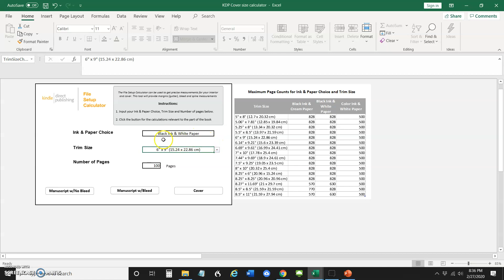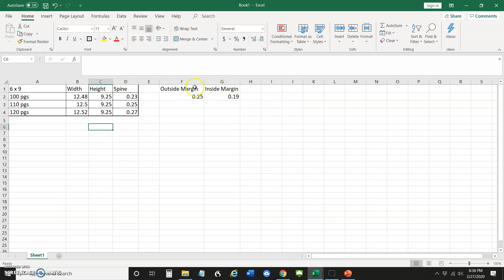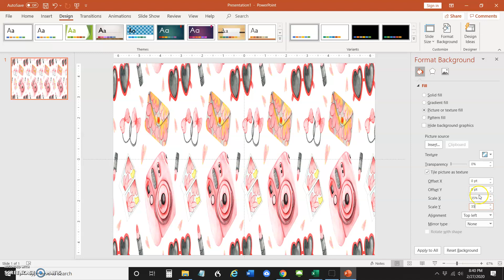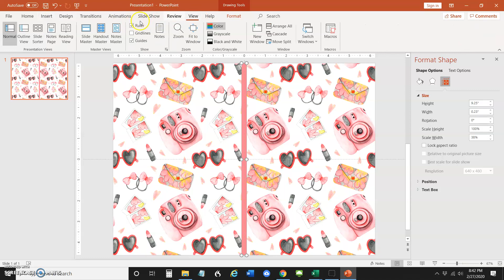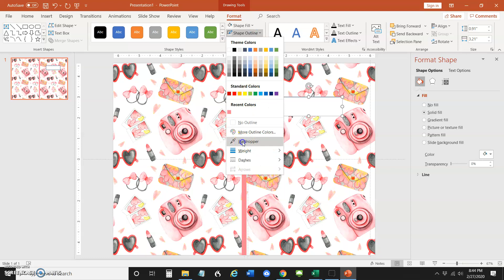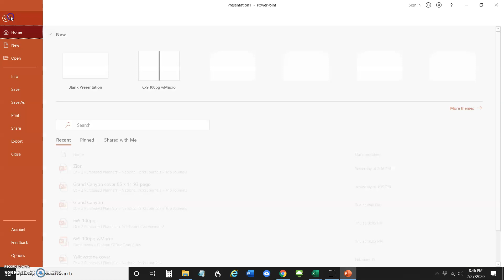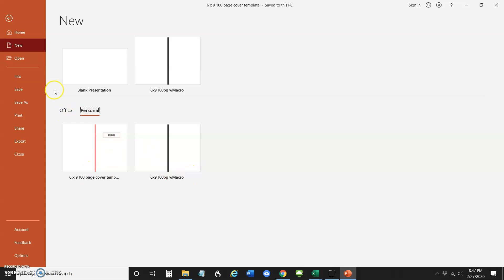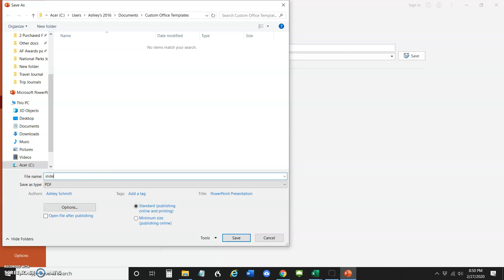How to create and set up KDP covers for low content books in Powerpoint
Click on this link to ask YOUR question or join me LIVE on Wednesdays at noon EST.

Hello. I'm Ashley Schmitt and I'm a wife, busy mom of 4 girls (my house is amazingly pink and filled with unicorns), a consulting company business owner, Reservist in the Air Force, and I LOVE KDP and creating Low Content Books on Amazon.

This year my goal is to help others who are passionate about Low Content Books and earning a little extra income to earning a full-time wage. Or even if you want to publish for fun, I'm excited to help you.

Since I am crazy busy and am always trying to find ways to do more I decided to make my Youtube Channel a bit different. I plan on being live on Wednesdays at noon EST.

I'll answer questions live, but if you miss the live I've set up a Google Form to collect questions.

Here's my "Software" (it's a power point macros technically) that helps me create book covers quickly.
Check it out on gumroad. You can watch the video to see how it works.
The price is low and hopefully it will help you!